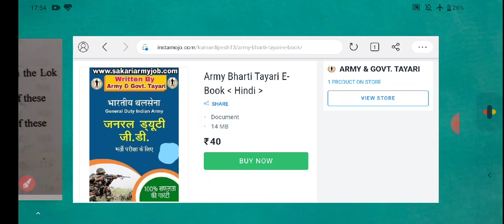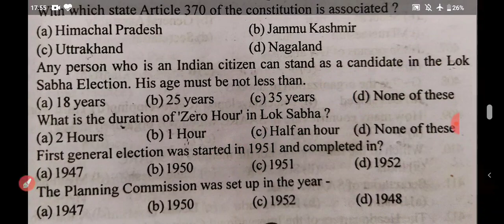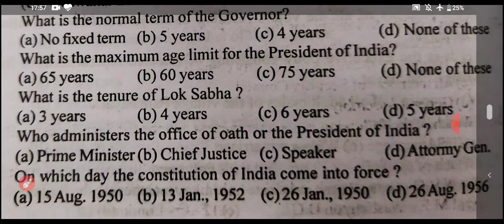Indian Army Clerk Exam Question Paper 2020 || आर्मी परीक्षा 2020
Download Army Question Paper Pdf -